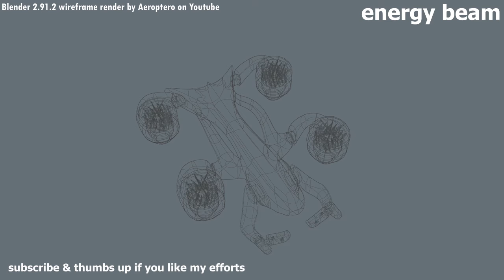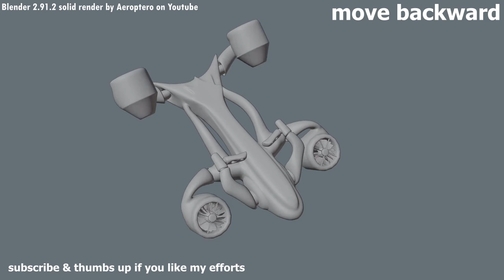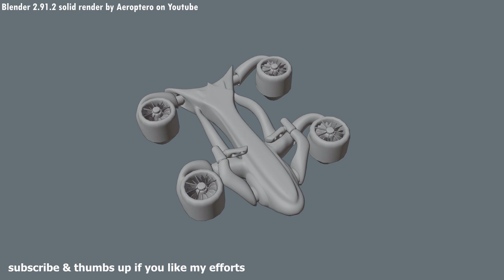My Aerial Quad Rotor Drone Concept : Unreal Engine & Blender 3D Animations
This video shows my quadrotor drone concept based on a old sketch I made. I created the model and textures using Blender, a free and open-source 3D computer graphics software, as a challenge to make something more complex than my previous drone model, this one having 4 rotating engines and arm mounted energy beam emitters. I created the sound effects with Audacity, a free, open-source audio editor. The model and animations were imported into Unreal Engine 4.2.6 to add thruster flame effects and to add it to my video game demo.